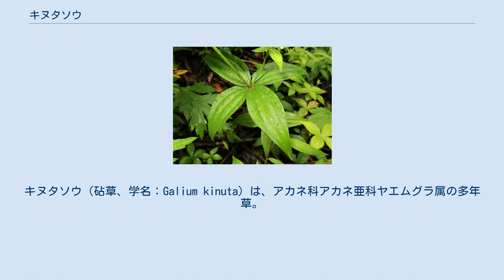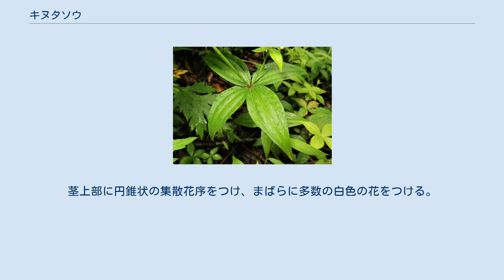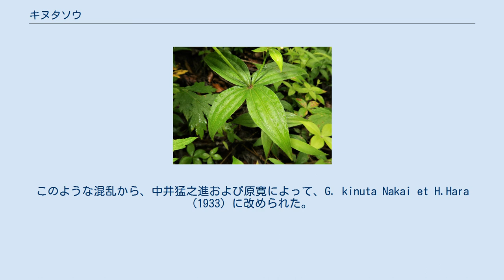キヌタソウ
キヌタソウ（砧草、学名：Galium kinuta）は、アカネ科アカネ亜科ヤエムグラ属の多年草。
 根は黄赤色でひげ状になる。
茎はあまり枝分かれせず、直立し、高さは30-60cmになり、無毛。
葉は4個が輪生し、各輪が隔たって茎につく。
葉の質はやや硬く、葉身は長さ2-8cm、幅0.8-2.5cm、披針形または卵形で、先は鋭突頭または尾状に細くとがり、基部に葉柄はなく、縁に上向きの短毛が生える。
葉に3本の葉脈が目立ち、脈上にも上向きの短毛が生える。
輪生する葉は、対生する本来の2個の葉と、残りの2個の、葉と同形の托葉となる。
茎上部に円錐状の集散花序をつけ、まばらに多数の白色の花をつける。
花冠は杯形で、径2.5mm、先は4裂ときに5裂する。
雄蕊は4個あり、子房は2室に分かれ、各室に1個の胚珠がある。
果実は2個の分果からなり、各分果に1個の種子がある。
分果は球形で、表面は平滑で毛はない。
 日本では、本州、四国、九州に分布し、山地の林縁に生育する。
世界では、中国大陸に分布する。
 和名キヌタソウは「砧草」の意。
「砧」とは、本来、布を柔らかくするために叩く台のことをいうが、その布を叩く木槌（横槌）のこともいうこととなったという。
「キヌタソウ」は、本種の果実の形をその木槌「砧」に見立てたものと思われるという。
 種小名（種形容語）kinuta は、「キヌタ」のこと。
 本種の学名は、初め、カール・ヨハン・マキシモヴィッチによって Galium boreale var. japonicum Maxim. (1873) とされ、G. boreale エゾキヌタソウ（広義）の変種とされた。
その後、牧野富太郎および中井猛之進によって G. japonicum (Maxim.) Makino et Nakai (1908) とされ、独立種として階級移動された。
しかし、G. japonicum なる学名は、G. japonicum Makino (1903) があり、クルマムグラにあてられていた。
このような混乱から、中井猛之進および原寛によって、G. kinuta Nakai et H.Hara (1933) に改められた。